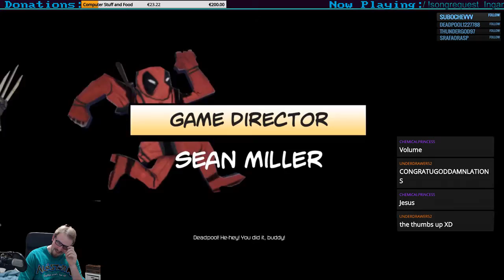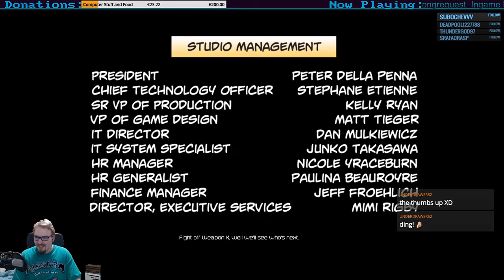Adults Only - blind - Deadpool - 4th Wall breaking in Progress (Part 32)